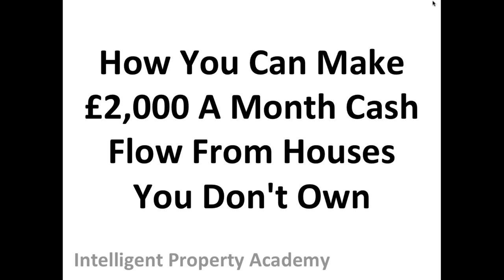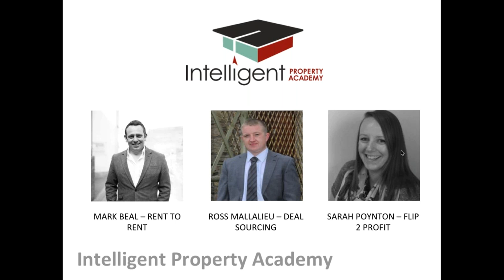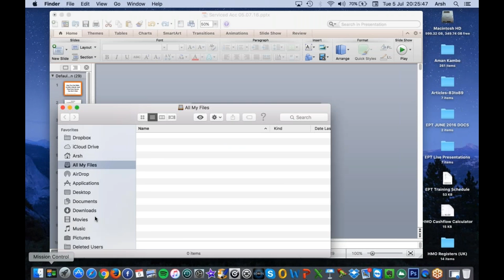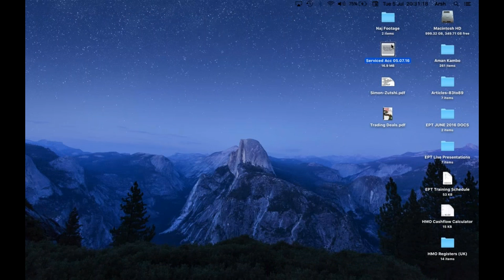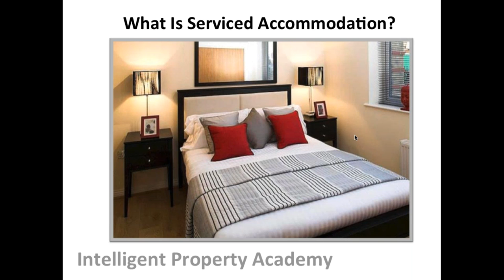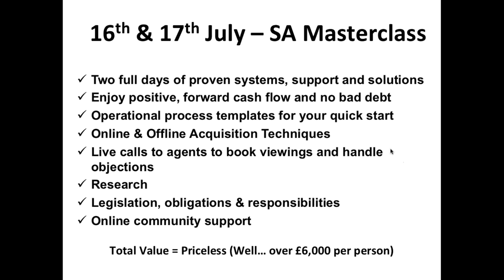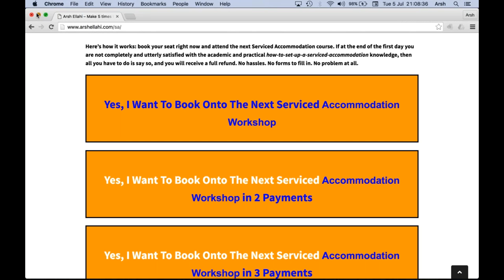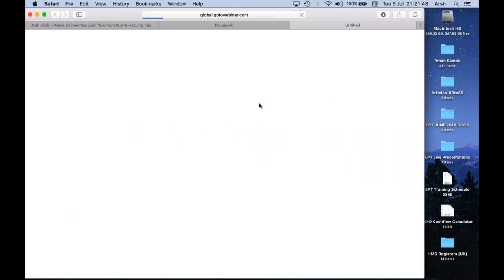How You Can Make £2,000 A Month Cash Flow From Houses You Don't Own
On Tuesday 05 May 2016 Arsh Ellahi & Justin Whittemore held a special Service Accommodation Q&A Session.